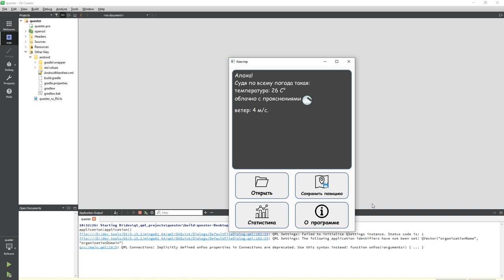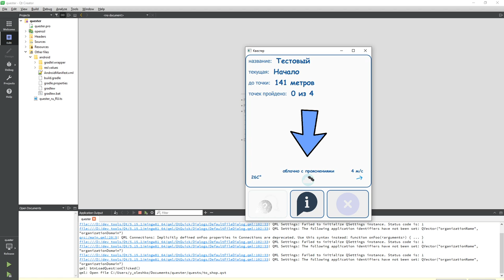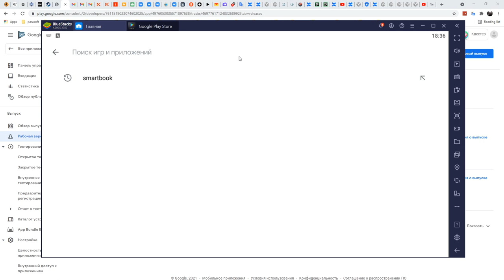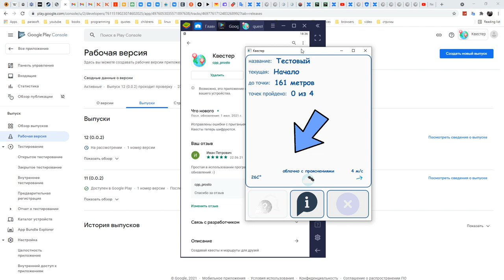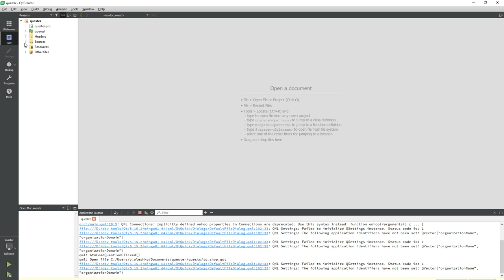Ай ниид хелп!! Программа Квестер(Quester) - маршруты, квесты...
Яндекс кошелек - 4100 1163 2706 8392
WebMoney
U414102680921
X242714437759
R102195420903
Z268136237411